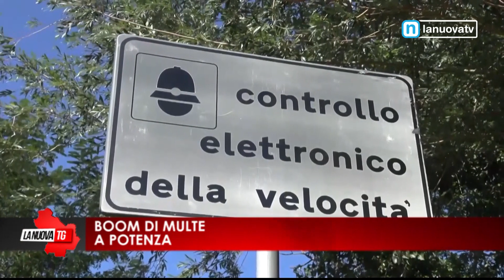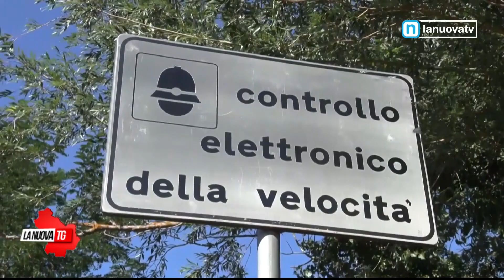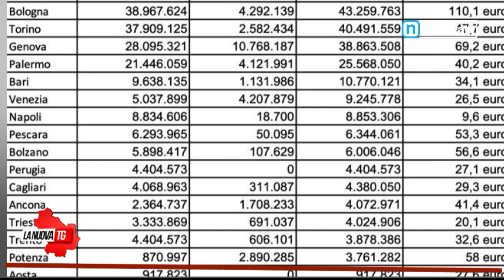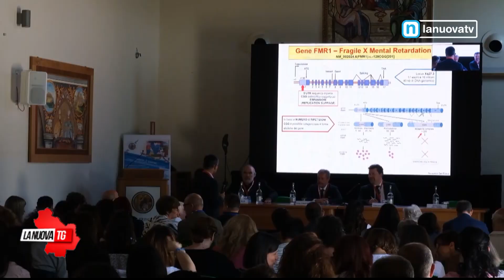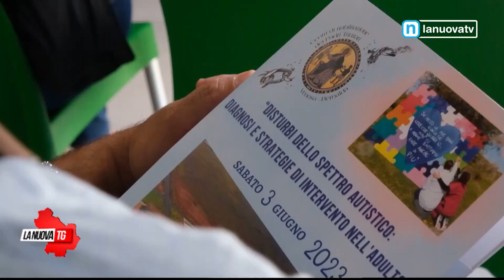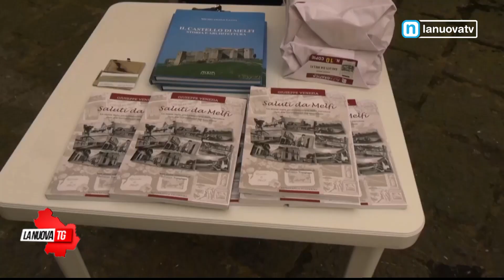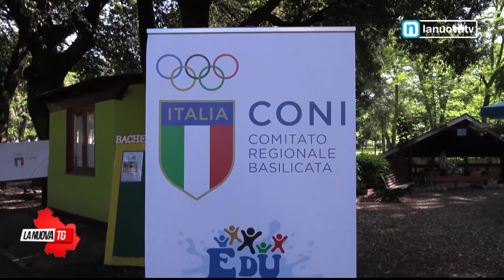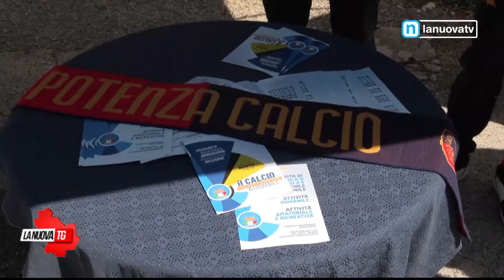La Nuova Tg edizione 1350 domenica 4 giugno 2023